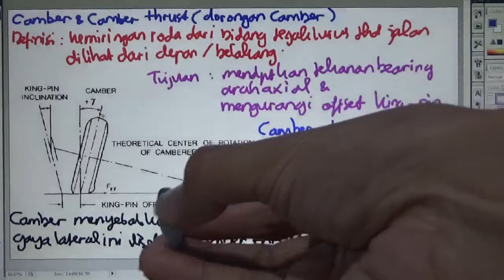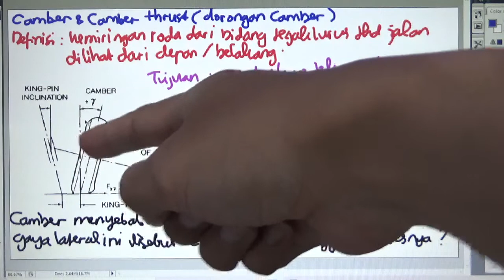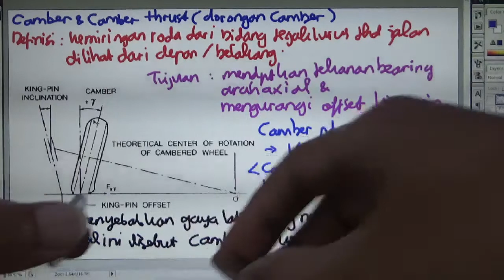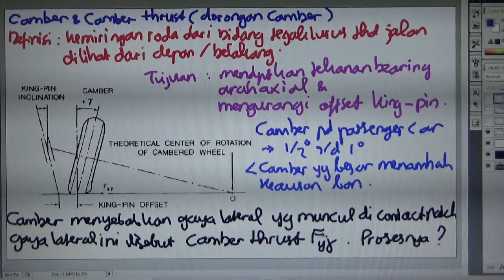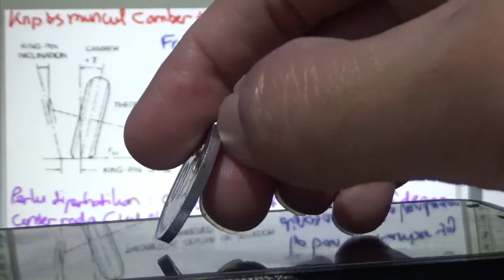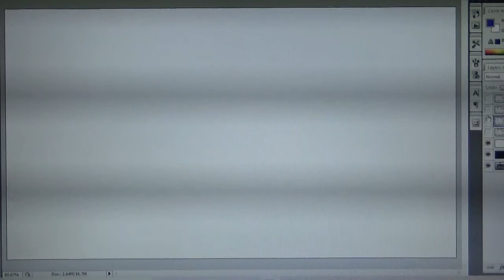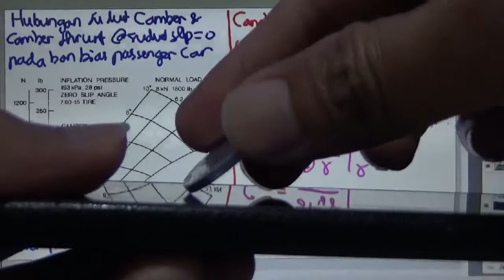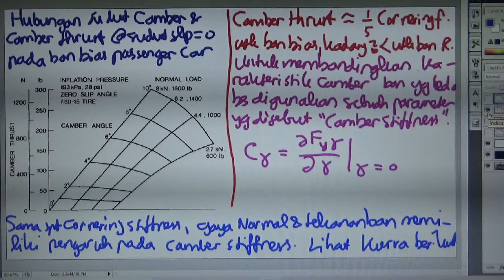Apa itu sudut camber dan camber thrust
Gaya samping akibat camber pada kendaraan. Fungsi sudut camber, faktor-faktor yang mempengaruhi dorongan camber pada ban kendaraan. Membandingkan ban dengan camber stiffness.